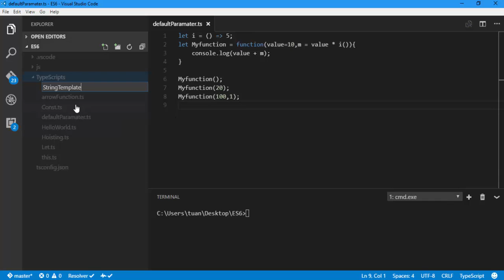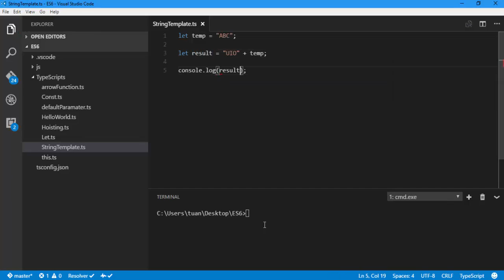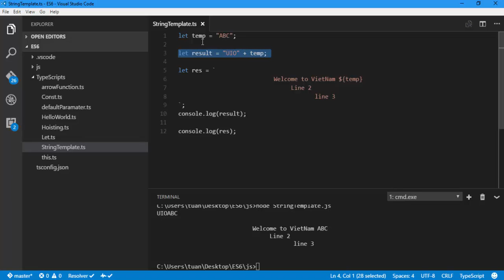ECMA2015 | ES6 | TypeScript 2.0 | #9 String template trong TypeScript